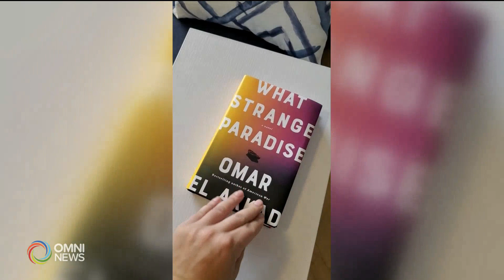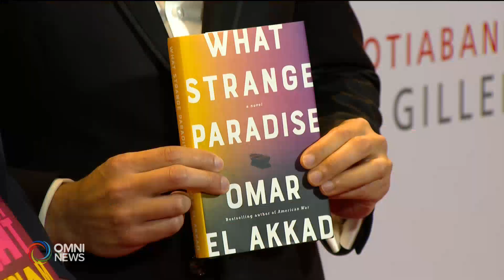Omar El Akkad - What Strange Paradise -OMNI Arabic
Omar El Akkad is an Egyptian Canadian author, has won the 2021 Scotiabank Giller Prize for “What Strange Paradise”, his second novel.
Omar El Akkad’s What Strange Paradise paints a portrait of displacement and belonging that is at once unflinching an